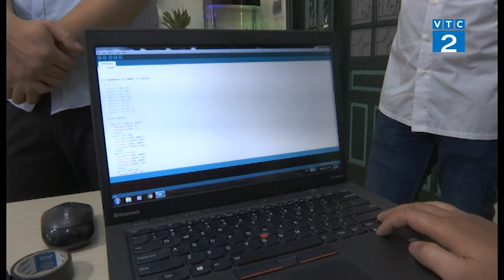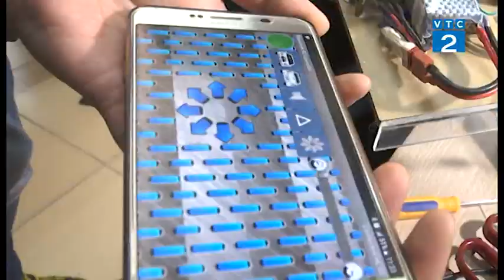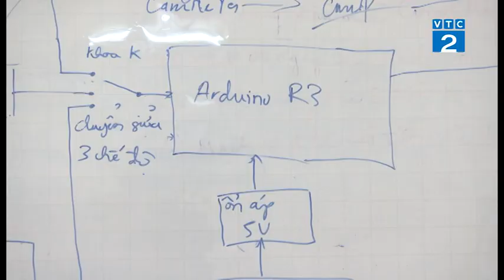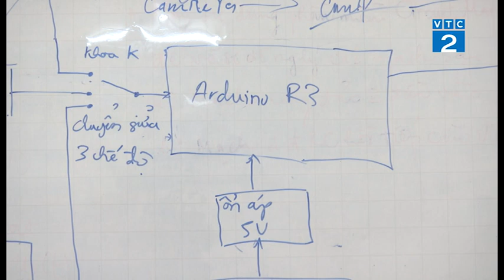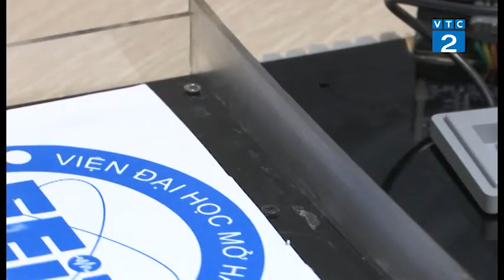Sinh viên Khoa Công nghệ Điện tử - Thông tin HOU Tập làm nhà phát minh